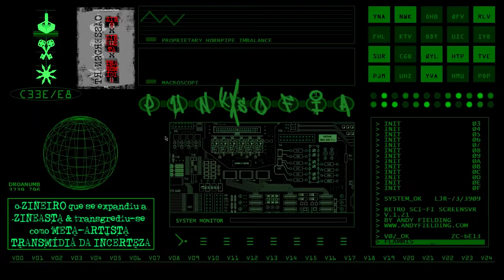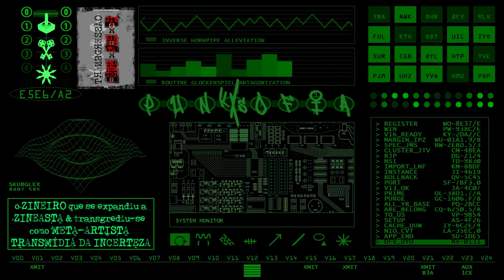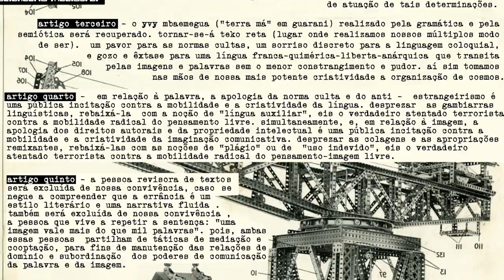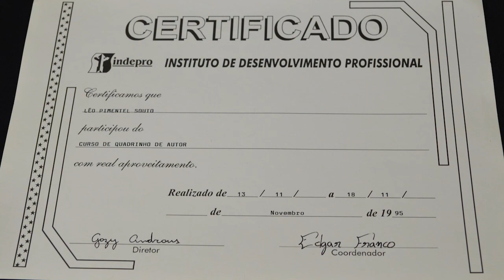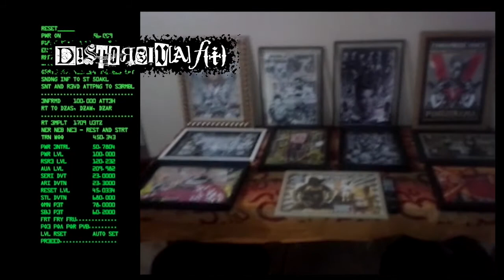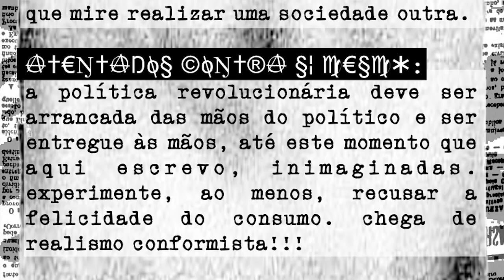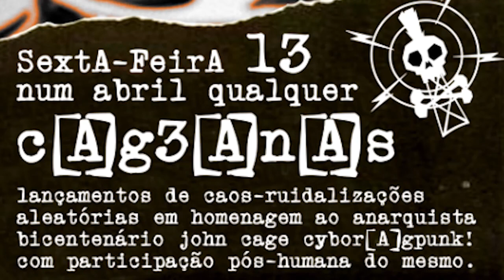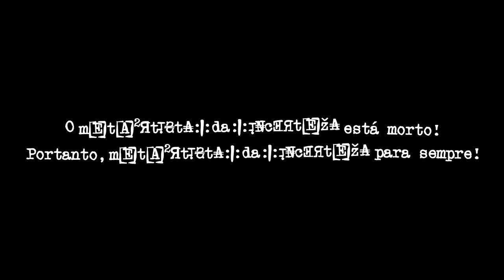vidE0zin3 {m02}: fUnd0 Im[A]gÉtIc0 (sem som) à d[E]f3s[A] de minha t[E]Zin3 (14.iv.21)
no dia 14 de abril do ano de 2021, enfim, fiz a defesa de minha tese de doutorado: O ZINEIRO que se expandiu a ZINEASTA e transgrediu-se como META-ARTISTA TRANSMÍDIA da INCERTEZA. e este foi o videozine que ficou rodando como pano de fundo à minha defesa [momento segundo = m02].

]01[ como o vídeo não tem áudio, pois minha defesa se deu com ele ao fundo, também recompus uma trilha sonora minha que pode ser ouvida simultaneamente a ele. acesse ela aqui para ouvi-la

]02[ fiz um REZIME imagético à defesa que está neste

]03[ para quem não assistiu, também assista ao anterior vidE0z1n3 {m01}: 1ntr0dUçÃ0 à d[E]f3s[A] de minha t[E]Zin3